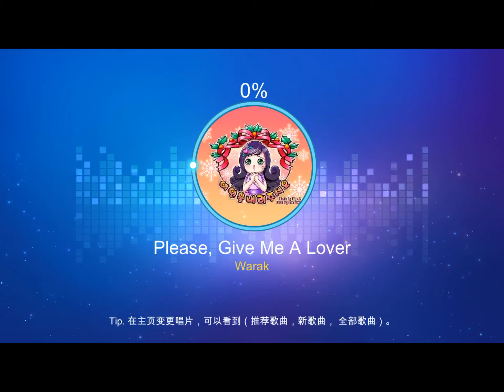O2Jam New - Please,Give Me a Lover 5K HD perfect play